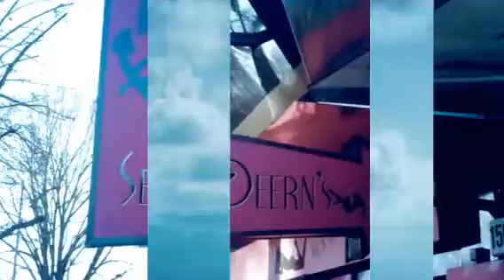Hamburk 2014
Tam ve meste radovanek ...